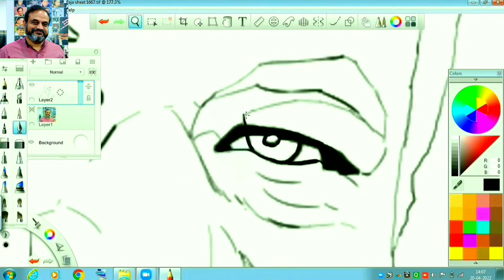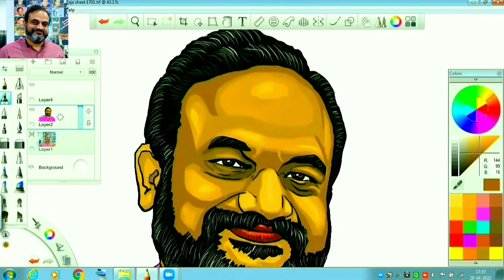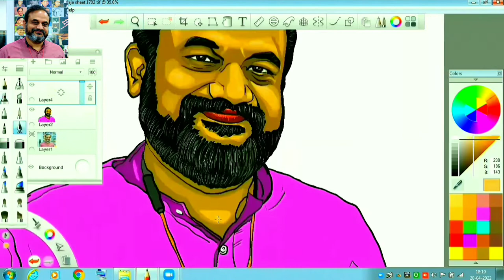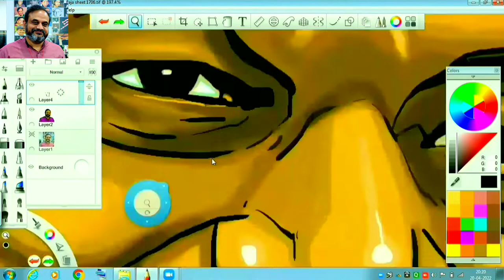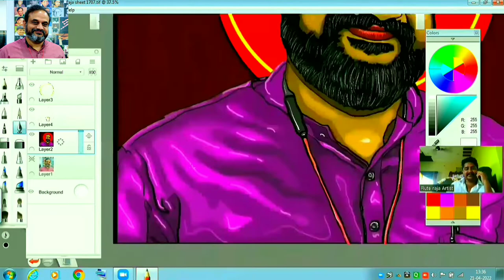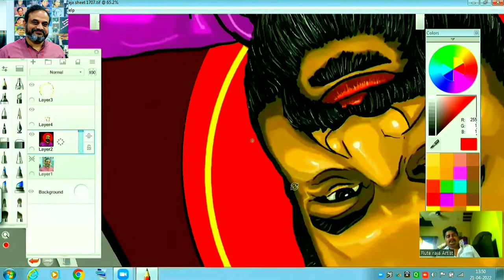DIGITAL PAINTING # SKETCHBOOK PRO # HAPPY BIRTHDAY GURUVUGARU.......🙏🎂🦋